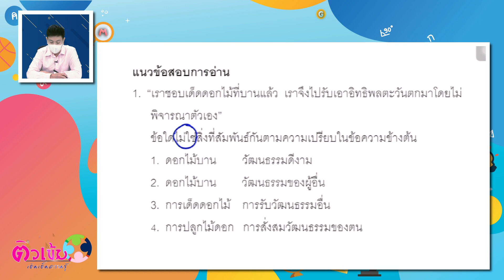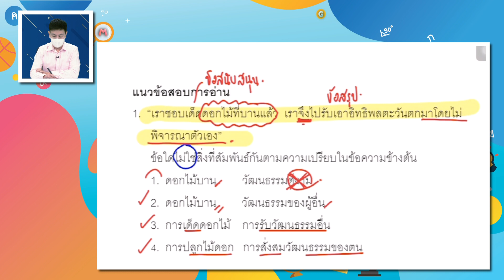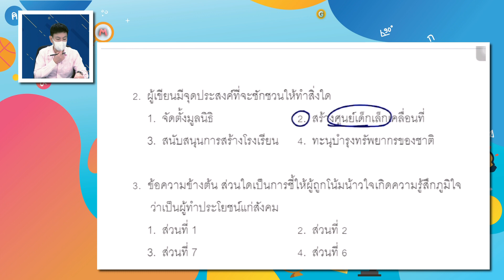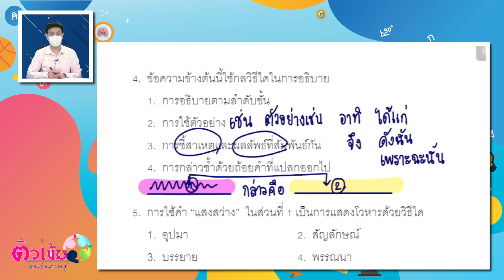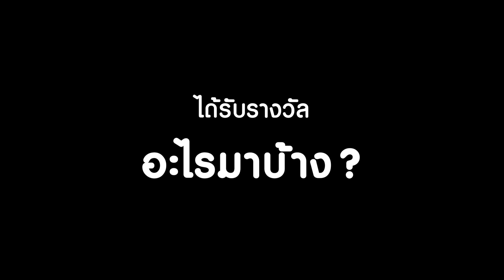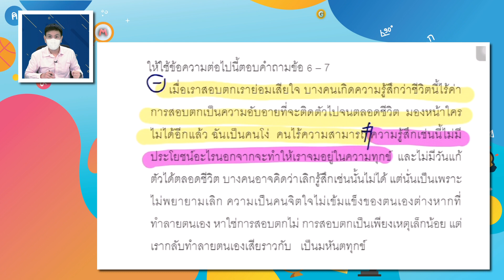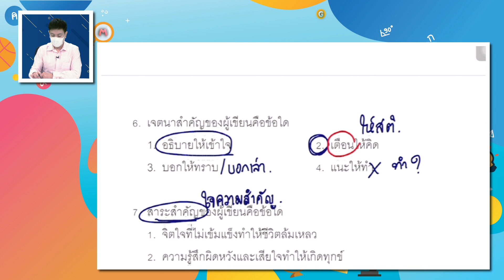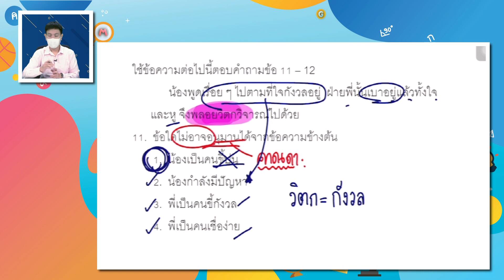[ภาษาไทย] EP.1 | วิทยากร : อ.วรธน อนันตวงษ์ | ออกอากาศ 29 ต.ค. 65